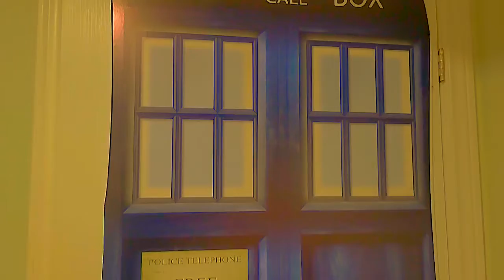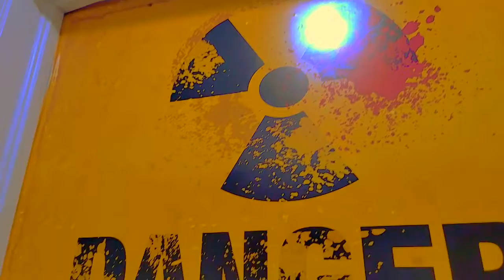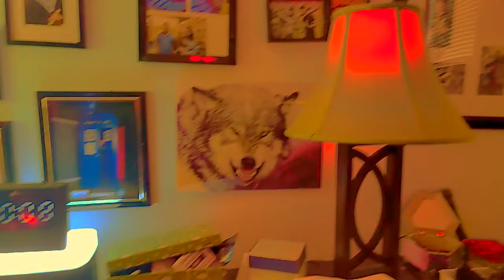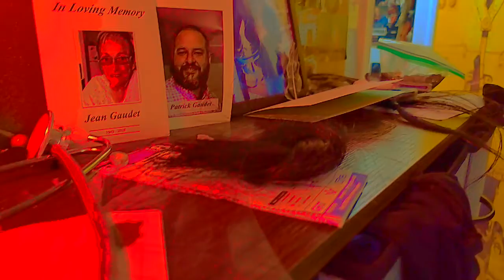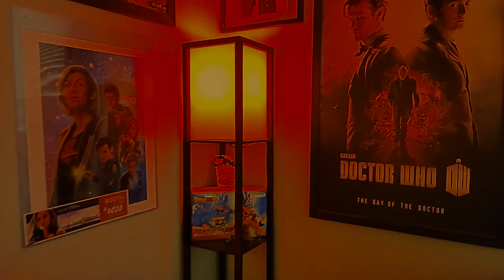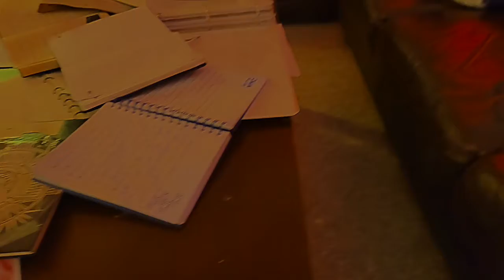RETURN OF DOCTOR EXPO